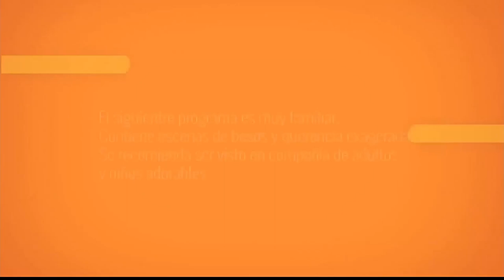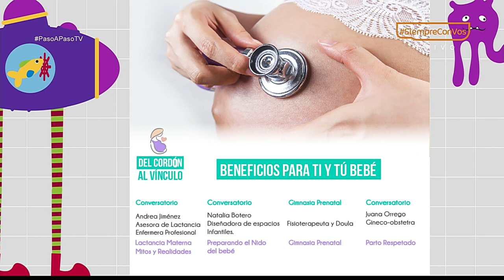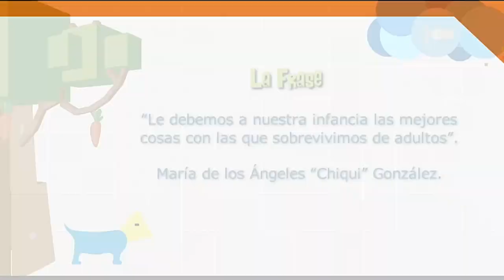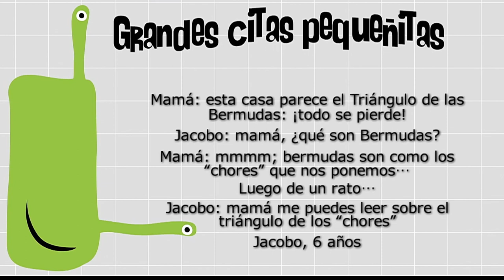Chiqui González [Paso a Paso TV] Telemedellín